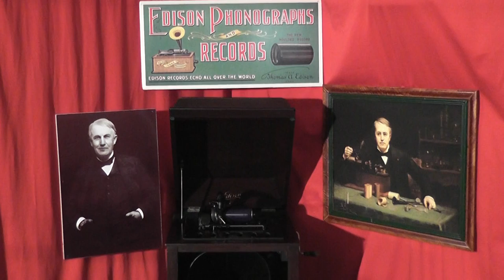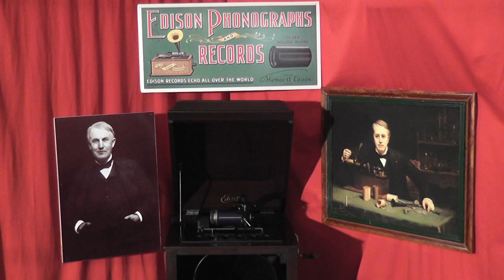Edison blue amberol cylinder 2091 - Ring Out The Bells For Christmas by Edison Concert Band